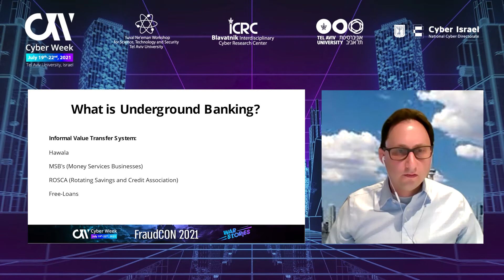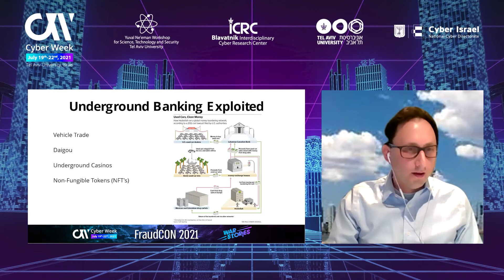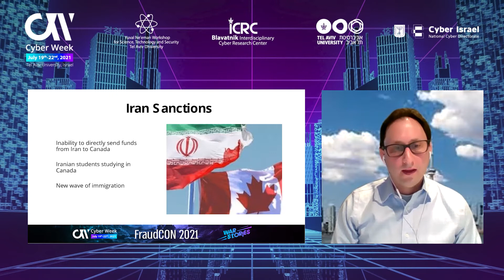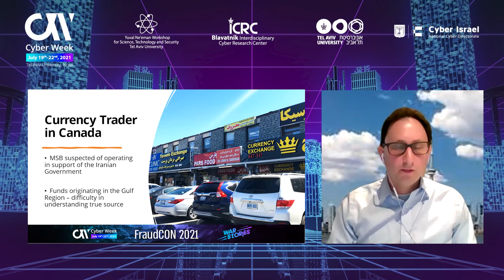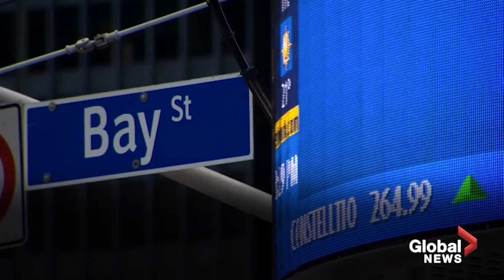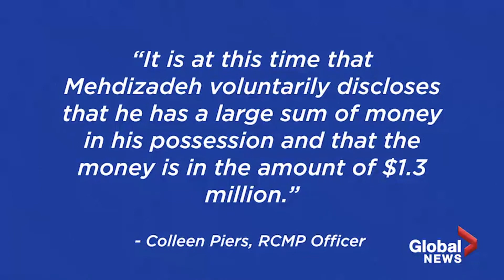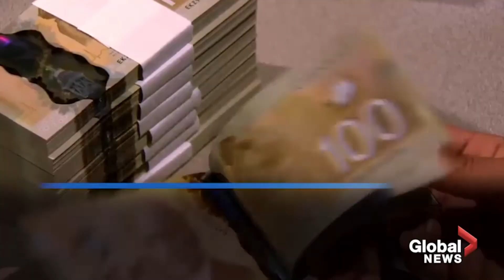CW 2021 FraudCON - Aaron Kohn, Fundamental Untruths: the Story of a Terror Financing Ring